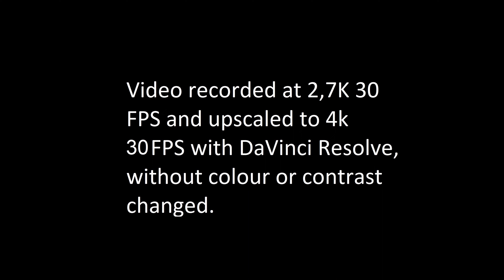Azores Drone Footage DJI Mavic Mini - Terceira Island - Ladeira Branca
Drone footage, with the DJI Mavic Mini, over Ladeira Branca (White Slope), a place north of Angra do Heroísmo city. Thanks to the owner of the house who let me fly the drone from his backyard.

This is on Terceira Island, Archipelago of the Azores, Portugal.

DJI Mavic Mini settings: resolution at 2.7K at 30FPS (upscaled to 4K at 30FPS on Davinci Resolve); other settings in default mode. Video edited without colours or contrast correction.

Music (licensed by YouTube): Images of Tomorrow, by Unicorn Heads.

Drone footage with AUTHORIZATION AAN 116276/2021.

Filmagem de drone, com o DJI Mavic Mini,  sobre a Ladeira Branca, um lugar a norte da cidade de Angra do Heroismo. Agradecimentos ao dono da casa que me deixou usar o seu pátio traseiro para fazer o vôo de drone.

Isto é na Ilha Terceira, Arquipélago dos Açores, Portugal.

Configuração do DJI Mavic Mini: resolução 2.7K a 30FPS (convertida para 4K a 30FPS), com as restante configurações no modo normal. Edição de vídeo sem correção de cores ou de contraste.

Música (licenciada pelo YouTube): Images of Tomorrow, de Unicorn Heads.

Filmagem de drone com a AUTORIZAÇÃO N.º  AAN 116276/2021.